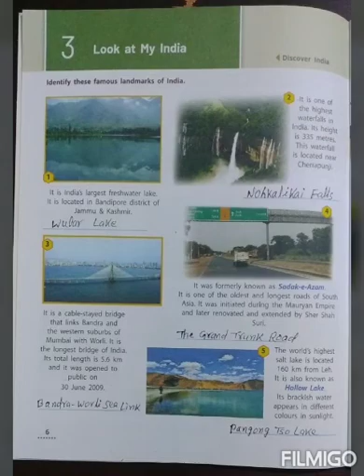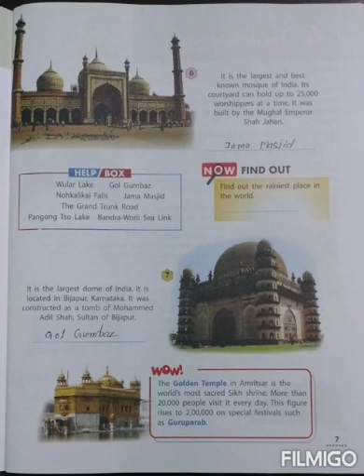Std. 5-g. K part 2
Document from Anand School